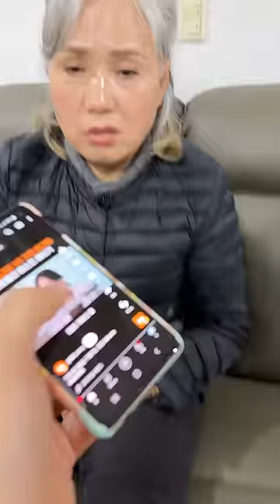엄마가 진짜 배고프대서 브로콜리 가져다 드렸더니…